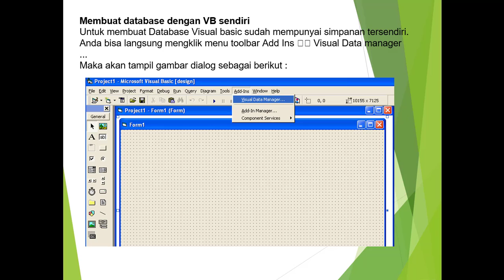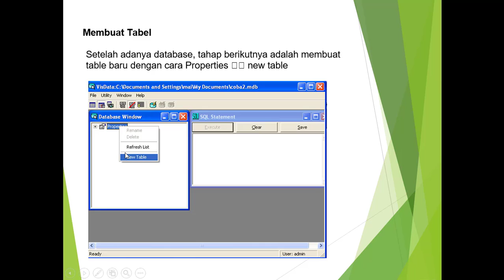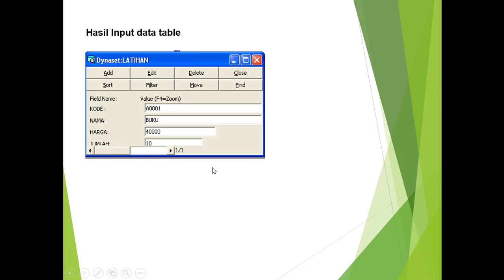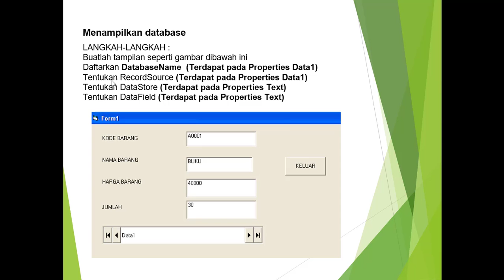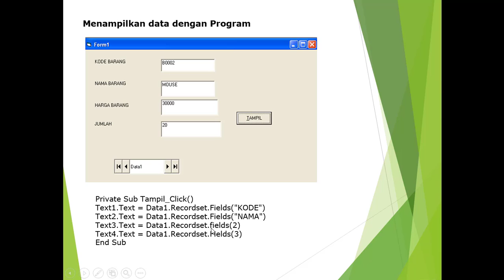Pertemuan 5 teori